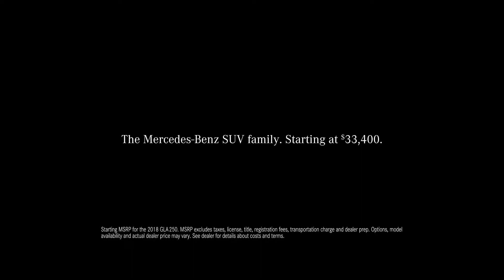2018 Mercedes-Benz SUV Family Commercial Greatness